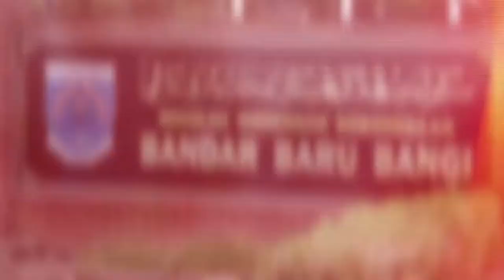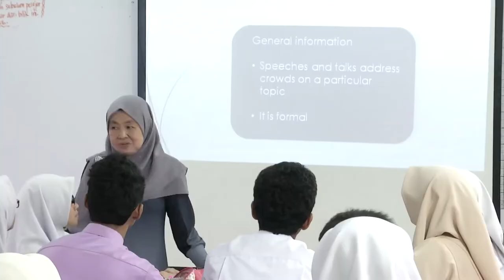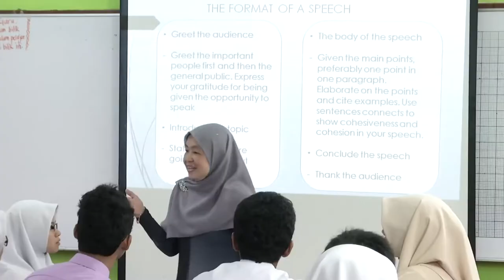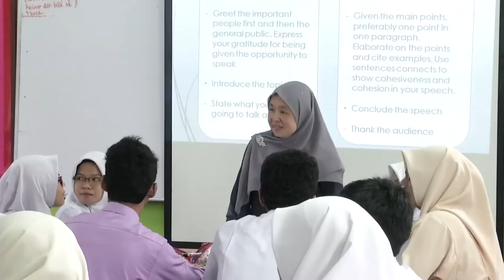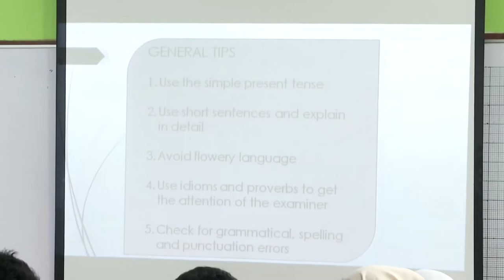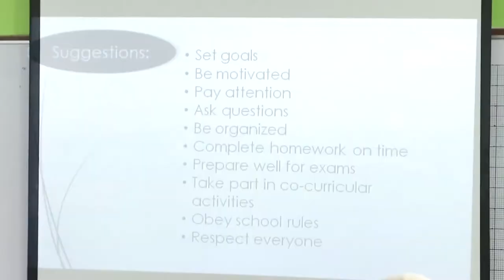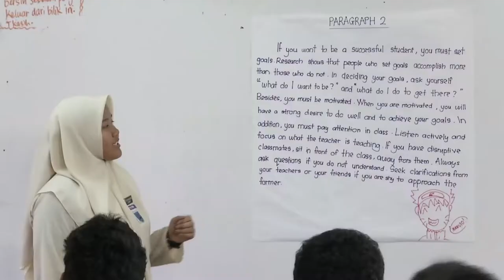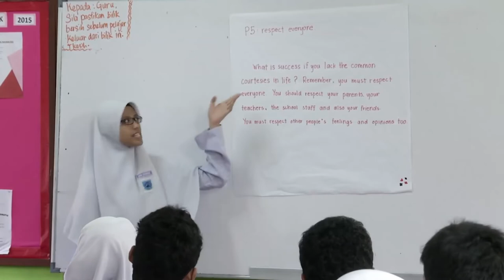Tingkatan 5 | Bahasa Inggeris | Writing Speech | eGuru 028